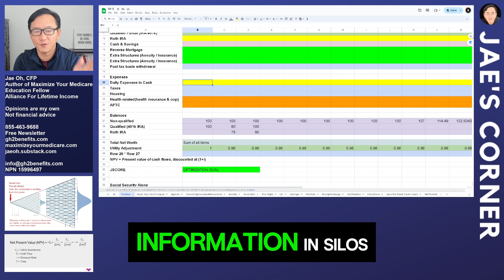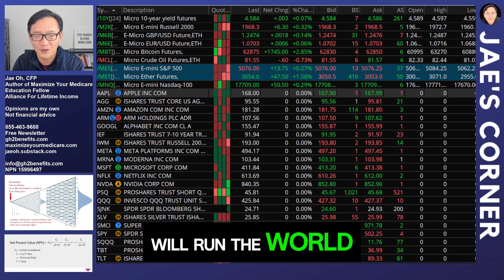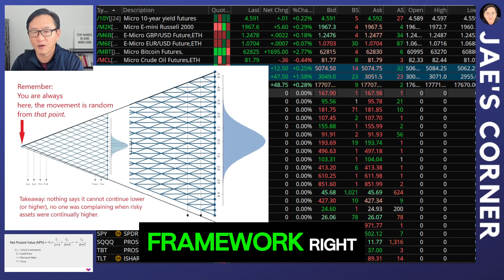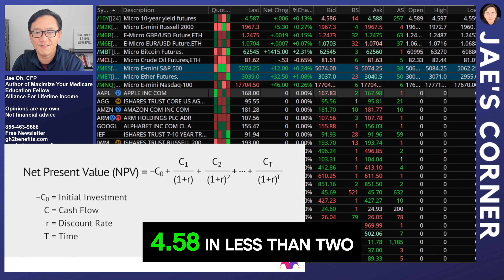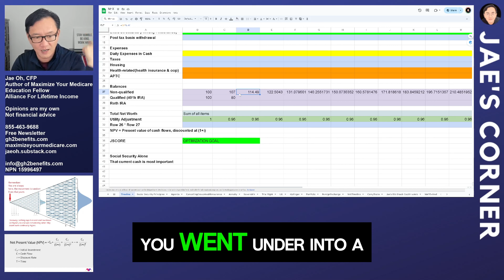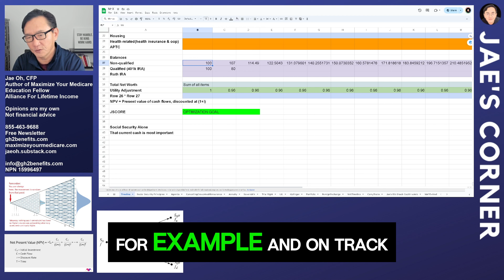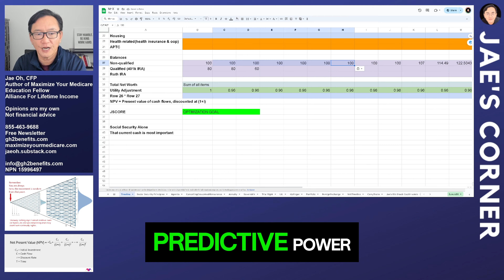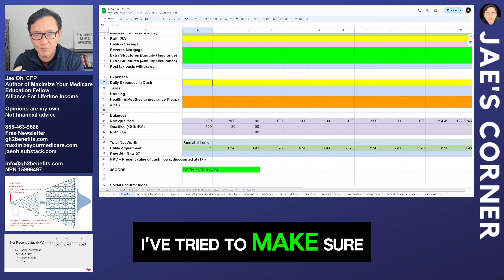$NVDA Giveth $NVDA Taketh | Mastering Market Complexity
Mastering Market Complexity | April 18, 2024

Summary
In this engaging video from Jae's Corner, the host offers an insightful analysis of current financial markets, focusing on recent movements in interest rates and their impact on investment calculations. The discussion extends to the complexities of financial planning amidst changing market conditions, emphasizing the importance of understanding volatility and its effects on personal finance. Key topics include the significant shifts in U.S. treasury rates, the performance of major companies like Nvidia, and broader economic indicators such as foreign exchange rates. The host also explores the role of artificial intelligence in shaping future careers and the importance of adapting to technological advancements.

| 00:00     | Introduction to Jae's Corner
| 02:15     | Market Update: Interest Rates Surge
| 05:00     | Understanding Market Volatility
| 08:30     | Impact of AI on Future Careers
| 12:00     | Deep Dive into Nvidia's Performance
| 15:45     | Realities of Financial Markets
| 20:30     | Investment Strategies and Advice
| 25:00     | Conclusion and Call to Action

This structure provides a clear roadmap for viewers, allowing them to easily navigate through the comprehensive content provided in the video.
— Maximize Your Medicare by Jae Oh

All insurance products sold through this site are processed through the licensed entity/agent: Jae Oh, NPN 15996497. We do not offer every plan available in your area. Currently we represent approximately 15 organizations which offer over 100 products nationwide. Please contact Medicare.gov, 1-800-MEDICARE, or your local State Health Insurance Program (SHIP) to get information on all of your options.